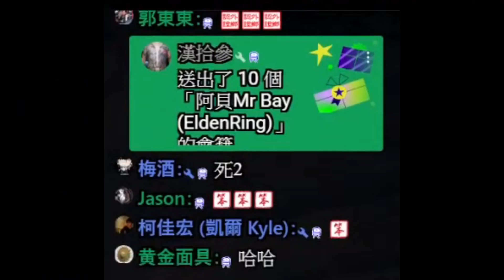【BAY阿貝】艾爾登法環 - 竟有這種死法？《精華字幕》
《各版本能否繼續使用的資訊 請看各個影片中的留言板唷》
★不解任務去烏鴉練功點 蒙格溫王朝(化聖雪原傳送點)

★最強輸出一刀出血！13種屬性變質任你選

☆前期最無腦盾刺流速成(魔力盾牌)！

★頂級護符『米莉森的義手』『腐敗翼劍徽章』『大幅禱告增傷護符』

【推薦流派】
☆開局一次拿三把出血神器！

★超噁爛的神器！遠程高傷範圍技！還能吸血

【劇情】
☆白面具梵雷任務！頂級出血頭盔
☆戰士壺亞力山大任務！拿+15%戰技傷害提升的畢業護符
☆米莉森任務！拿三個頂級護符！超帥太刀根實用裝備
☆半狼不萊澤任務！兩個隱藏劇情！兩個隱藏頭盔